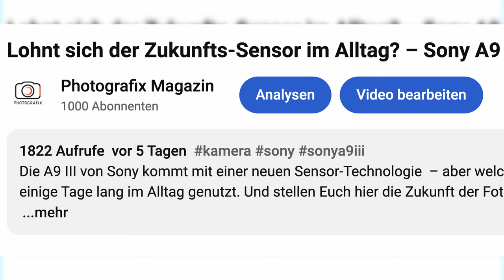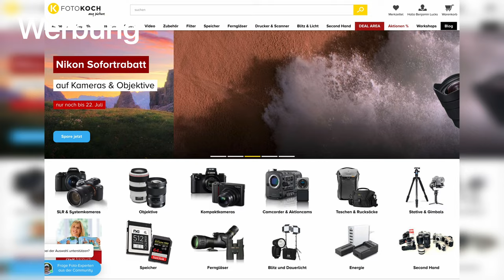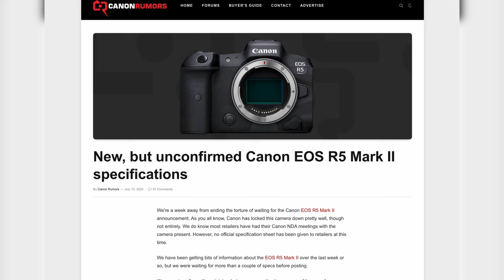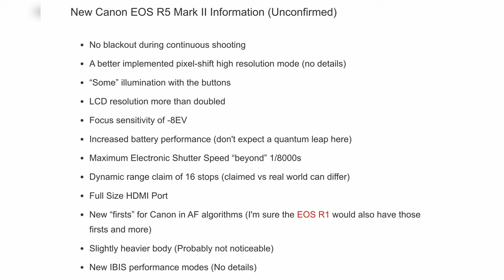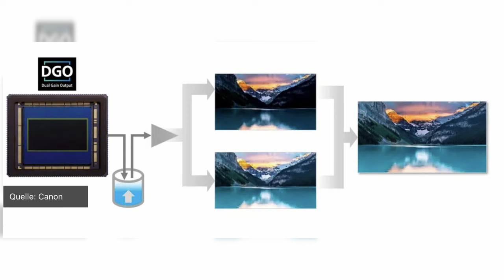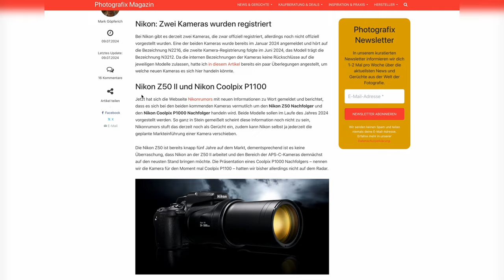Große Canon-Vorschau, Vlogging-Sony & Sommerpause | Photografix-News #68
Canon wird bald die EOS R5 Mark II und vielleicht auch die EOS R1 vorstellen – daher gibt's hier eine kleine Vorschau mit den spannendsten Gerüchten. Sony hat zudem eine neue Vlogging-Kamera am Start – und Photografix-News geht in die Sommerpause! ☀️ Film ab! 🎬

🤝 Unterstützt wird die heutige Folge von Foto Koch, unserem und Eurem Partner für Fotografie und Videografie. Zur neuen Sony-Aktion geht's hier längs

00:00 Intro
01:30 Vorschau auf EOS R5 Mark II
05:28 Sensor der EOS R1
06:12 Sony ZV-E10 II
09:12 Nikons nächste Kameras
10:17 Outro